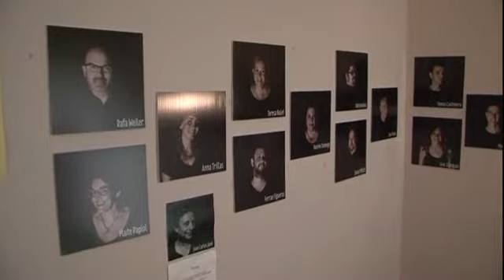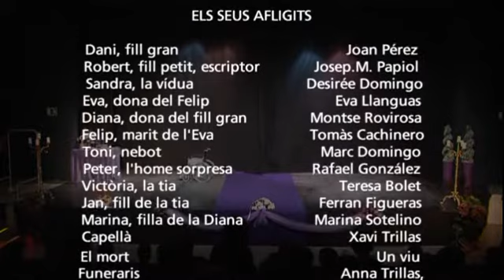RIP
(Comèdia estripada)

Autor: Josep Mèlich
(Basat en el film “Un funeral de mort”)

Data estrena: 24 d’octubre de 2013

Repartiment:
Dani, el fill gran - Josep Sans
Robert, fill petit, escriptor - Josep Ma. Papiol
Sandra, la vídua - Desirée Domingo
Eva, dona del Felip - Eva Llanguas
Diana, dona del fill gran - Montserrat Rovirosa
Felip, marit de l’Eva - Tomàs Cachinero
Toni, el nebot - Marc Domingo
Peter, l’home sorpresa - Rafa González
Victòria, la tieta - Teresa Bolet
Jan, fill de la tia - Ferran Figueras
Marina, nena, filla de la Diana - Marina Sotelino
Capellà - Xavi Trillas
Escolanet - Joan Pérez Vinaixa
El mort - un viu
Equip de la funerària - Anna Trillas - Ferran Figueras - Joan P. Vinaixa

Direcció: Josep Mèlich

* Substitucions el dia de l’estrena:
Dani, fill gran - Joan Pérez Vinaixa
Equip funerària - Joan Carles Jané *